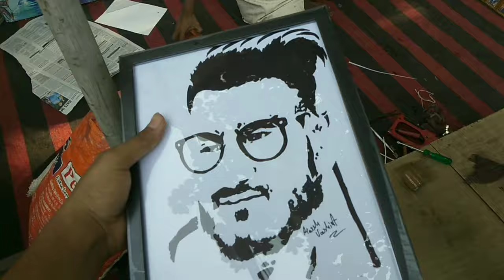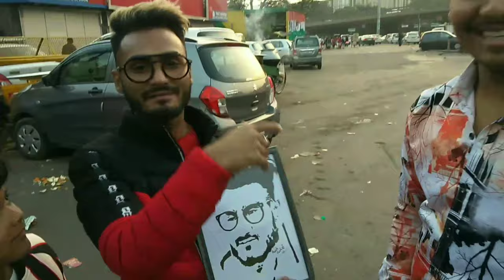MEETUP 😎😎WITH POPULAR CREATOR TIKTOK STAR ROBIN SHEIKH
FULL ENJOY WITH TIKTOK STAR ROBIN SHEIKH
I have given sketch gift for youtuber technical yogi sir
HELLO FRIEND'S

  {FOR ORDER}

 PRICE OF PHOTO FRAME'S

   A 4. PHOTO FRAME ₹-350

   A 3. PHOTO FRAME ₹-550

   A 2. PHOTO FRAME ₹-1050

FOLLOW ME THIS SIDE'S

how to draw black market drawing
how to draw
how to draw s